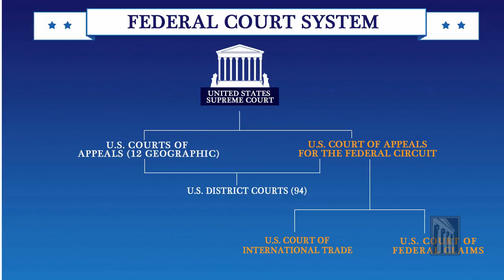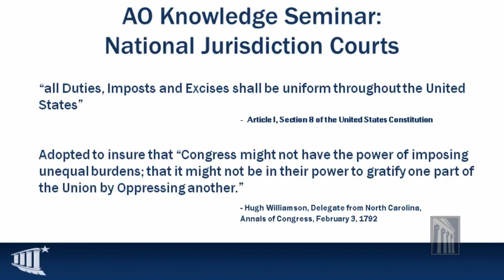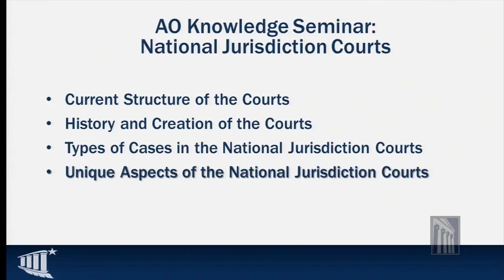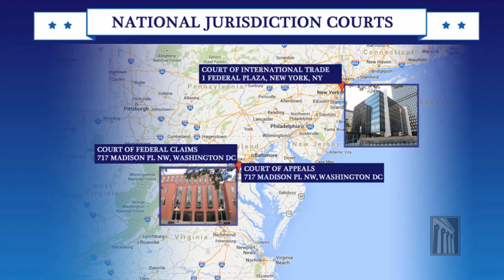An Insider Look at the National Jurisdiction Courts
Learn how billions of dollars in claims against the U.S. government are resolved, how customs and international trade litigation proceeds, and how appeals of these matters, intellectual property cases, administrative law cases, and other issues of national significance are resolved in three of our national jurisdiction courts. Joining the discussion is Judge Donald Pogue of the U.S. Court of International Trade, Chief Judge Patricia Campbell-Smith of the U.S. Court of Federal Claims, and Judge Raymond Clevenger from the U.S. Court of Appeals for the Federal Circuit.